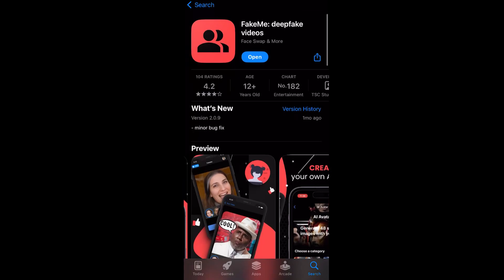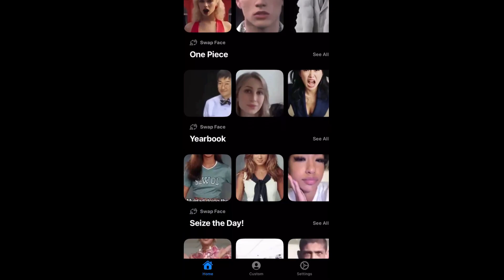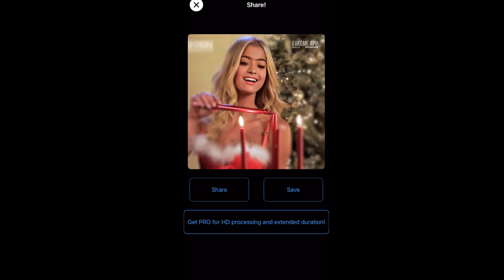How to make deepfake video on iPhone | Swap face easily on iPhone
Hii guys..

keep supporting:)

Your quires :

How to make deepfake video on iPhone
Swap face easily on iPhone
Ai deepfake video generator